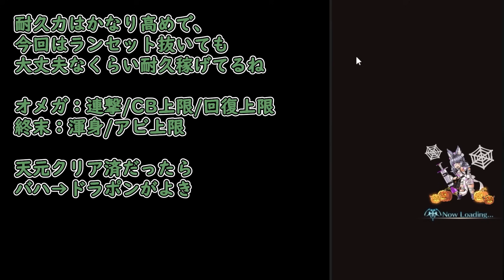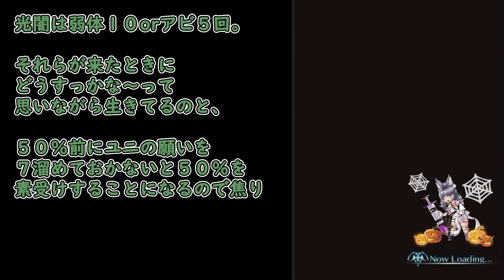シエテ剣が没収されたお安め光編成の未来はこれに託された── 天元【グラブル】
バカにされてるけど普通に強くはある

・魔王魂　様
・騒音のない世界　様
・MusMus　様
・H/Mix Gallery　様
・Ulchero　様
・OtoLogic　様